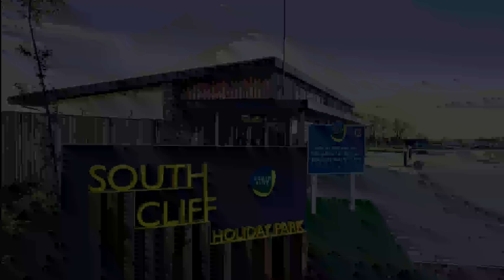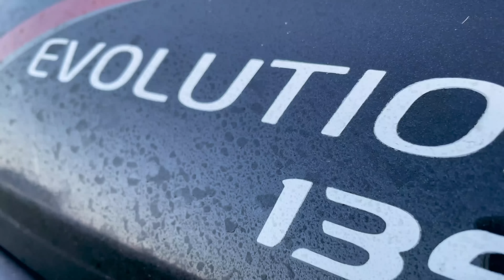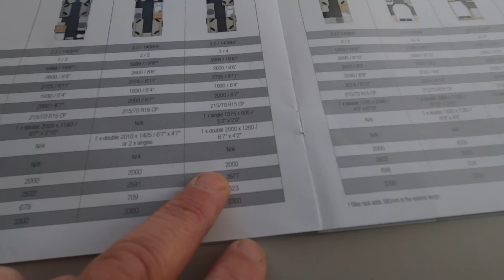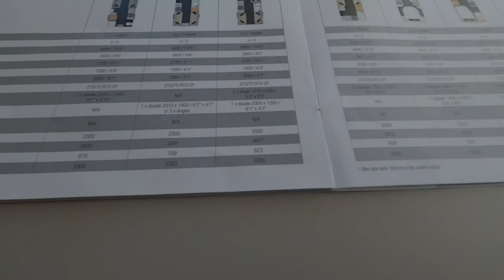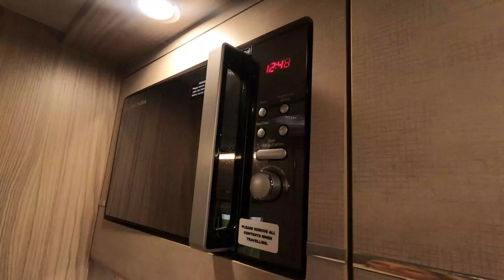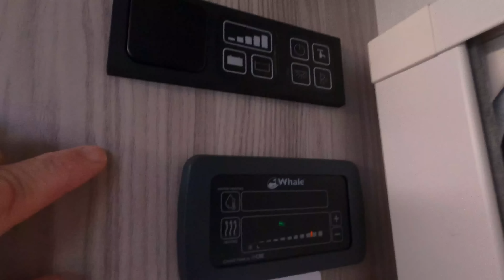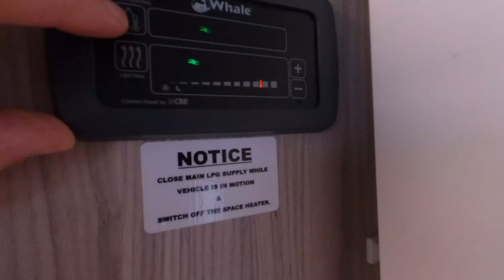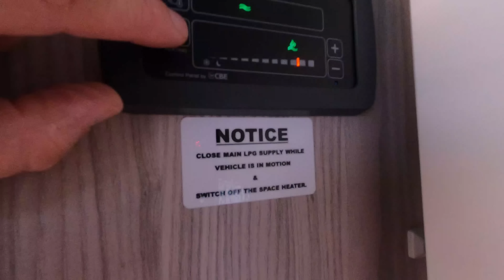Meet Our New Tiny Motorhome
Take a look around our new motorhome, the Elddis Evolution 135

We are The Yorkshire Motoroamers, and we are; my wife Tracey, myself Kevin, and our rescue dog Meli.

Watch out for our visits to events and shows featuring motorhome and product reviews.

Check out the recommendations and reviews of the camping sites we visit.